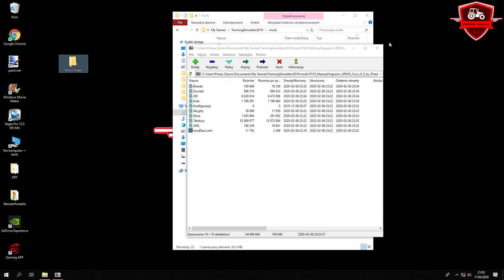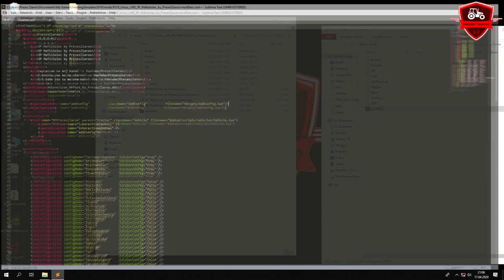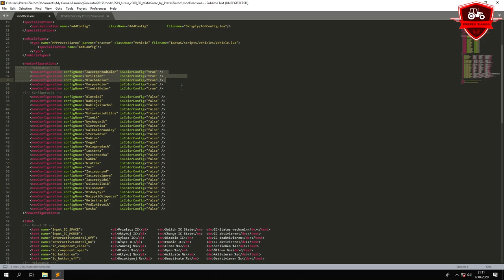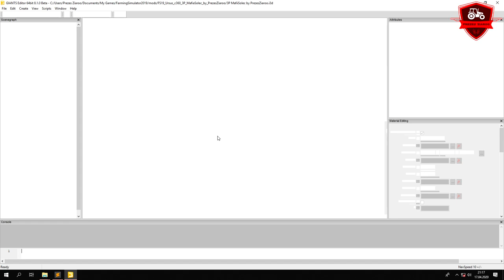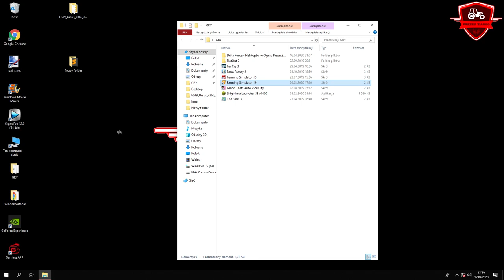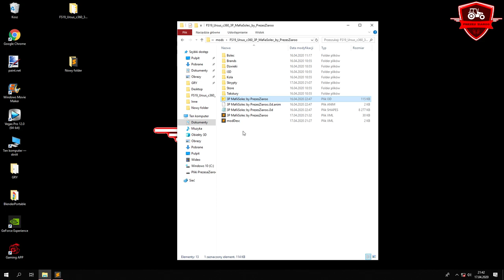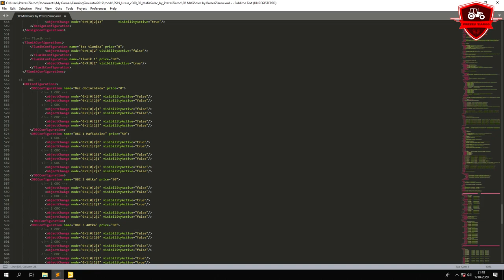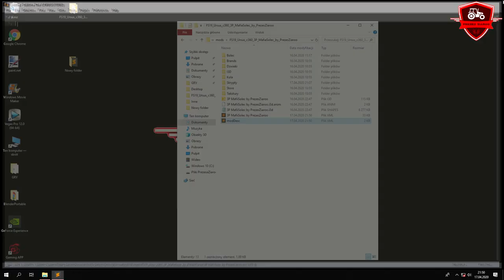Jak dodać więcej konfiguracji niż pozwala na to gra!? ➡️ Skrypt AddConfig ⭐ Farming Simulator 2019 ⭐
➡🚫 CZYTAJ OPIS 🛇⬅

 💲🤑🔥 DARMOWY DONEJT 🔥🤑💲
Zostaw mi go 5 lub 10 razy mordo! 👊

⏩🔥 ZAPRASZAM 🔥⏪
✔ Kontakt ze mną:

🔴 JEST NAS! 😍

❌ Muzyka użyta w filmie:
➡ 1.

Halloo Haallloooo!

Po kilku proźbach o pomoc przy skrypcie AddConfig stwierdzilem ze nagram poradnik jak go dodac!

Link do skryptu AddConfig
Link do pliku z odcinka

⏩🔥 DZIĘKUJĘ ZA PRZECZYTANIE OPISU! 🔥⏪
🔴 POZDRAWIAM❗😉